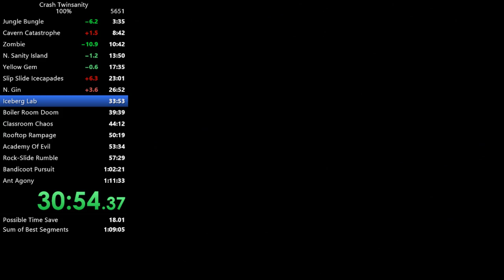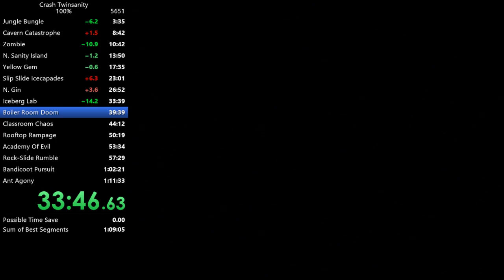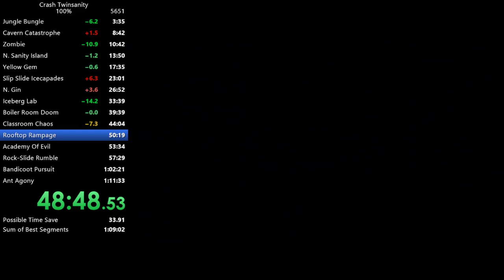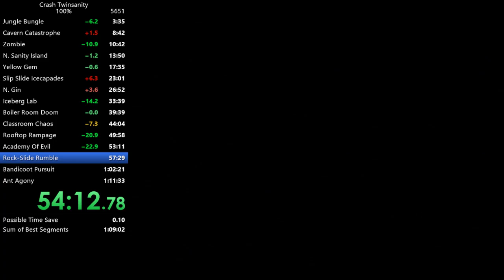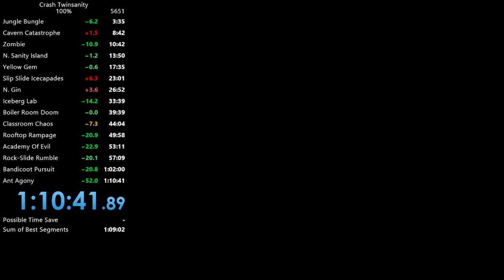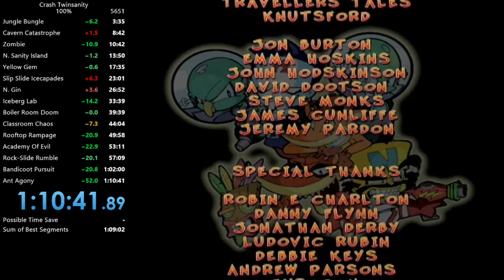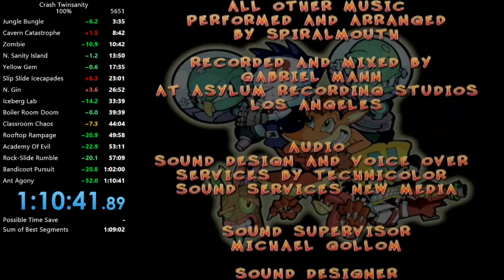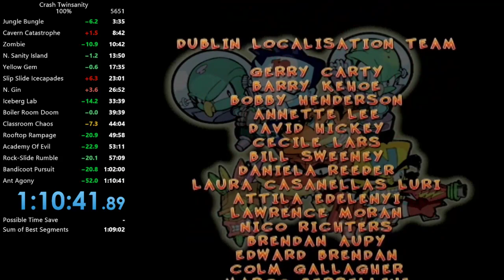Crash Twinsanity 100% Speedrun in 1:10:40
EDIT: This run is now outdated. Check my channel for current PB/WR :)

Finally a 1:10! A few dumb deaths and a few sloppy spots, so the quest for 1:09 continues :)

For those who have never seen a speedrun of this game before, here are answers to some commonly asked questions:

Q: What are the requirements for 100% in this game?
A: To obtain 100%, I must collect all 96 gems and defeat the final boss. Crystals do not contribute to the % counter, so it is not necessary to collect all of them.

Q: What version of the game are you playing on? Is this emulator?
A: I am playing the PAL PS2 version on a PAL SCPH-90004 PS2 Slim.

Q: Why are you playing on PAL instead of NTSC? Why PS2 instead of Xbox?
A: PAL is preferred for this game due to a bug that occurs when the game runs at 60 FPS (NTSC). At this framerate, Crash can slide in the wrong direction if you move the analog stick at all during a slidejump, which is very annoying to deal with. I am using the PS2 version simply because it is the one I own. Xbox does have faster loading times, but it would be quite expensive for me to import a PAL Xbox from overseas, so I stick with PS2.

Q: Why are you pausing the game every so often?
A: Pausing causes the game to load stuff more quickly. This is used more extensively on the PS2 version than the Xbox version due to loading time discrepancies.

Q: How are you going through nitros and not dying?
A: Throwing Cortex into the Papu Papu cutscene at the end of the 1st section of Totem Hokum triggers what we call zombie mode. In this state, the game already thinks Crash is dead, so objects that would normally kill him do not. This is both good and bad - since pits no longer kill Crash in this state, falling into one softlocks the game and forces a reset. This same state is used in Boiler Room Doom in order to collect all 6 gems and escape the level without having to fight Dingodile.

Q: Is it possible to die while in zombie mode? What can kill you?
A: The only enemies that can kill Crash while in zombie mode are the villagers with binoculars in Totem Hokum. This is why I wait for the last villager to raise his binoculars before proceeding. Funnily enough, those enemies can only see Crash for 1 single frame (the frame they raise their binoculars). Any time before or after this, it is safe to proceed. Zombie Crash can also die from falling too far, which is used at the end of Boiler Room Doom.

Q: Why did the slide sound randomly disappear?
A: When going through the river in Totem Hokum with zombie, some sound effects can sometimes deload. It's not super common, but the slide sound, either jump sound, the spin sound, or the extra life/gem collection sound can disappear. The sound(s) stay gone until a loading screen occurs or the game is restarted, which is why the slide sound returns after I complete Boiler Room Doom.

Q: How did you skip fighting Mechabandicoot?
A: The hoverboard that Cortex flies into Crash at the end of the fight is stored out of bounds and is invisible. Fortunately, it is also fully controllable, so I land on it and fly into Cavern Catastrophe underneath the boss arena. This skip is quite difficult, and any slight error results in a softlock and forces a reset.

Q: How are you able to jump over so many large gaps?
A: When Crash does a slidejump, the game stores the speed of the slide. If the next jump Crash does is off the edge of a platform, he will jump with the speed of the slide, allowing him to clear tons of gaps that he isn't supposed to. This is called a longjump and is used extensively in this run to skip puzzles, cutscenes, platforming, etc.

Q: Where can I find the leaderboards for this game?

Q: How do I go about learning this game?
A: Feel free to join the Crash Bandicoot Speedrunning Discord Server - a link can be found on the sidebar of the leaderboards page.